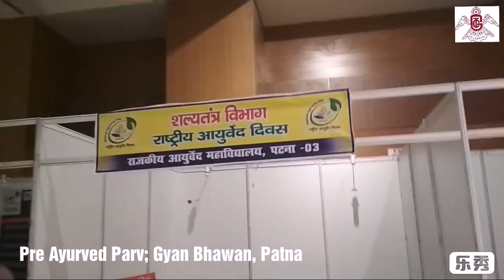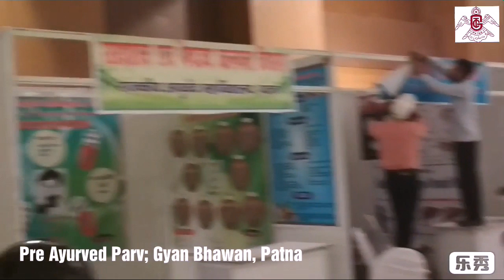BTS : Pre Ayurved Parv; Gyan Bhawan, Patna